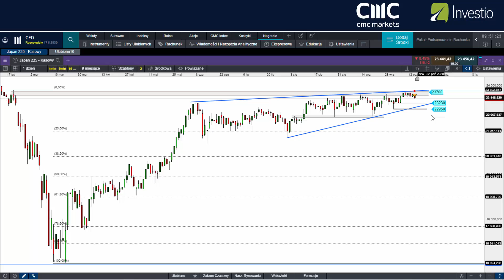Nikkei wyhamował dynamikę wzrostów | Komentarz wideo z dnia 15.10.2020r.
Zewnętrzne otoczenie może nie sprzyjać wzrostowi indeksów. Indeks japońskiej giełdy wyhamował dynamikę wzrostów, a techniczny układ sprzyja korekcie.

79% rachunków inwestorów detalicznych odnotowuje straty pieniężne w wyniku handlu kontraktami CFD u niniejszego dostawcy. Zastanów się, czy możesz pozwolić sobie na wysokie ryzyko utraty twoich pieniędzy.